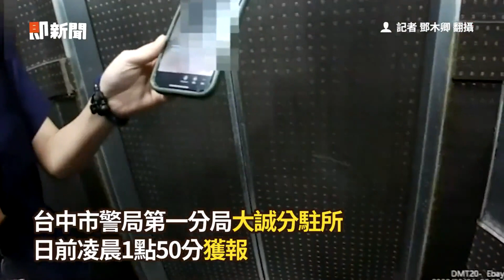男打球突然昏迷倒地！民眾＋醫護協力搶命｜CPR｜救援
☑影片授權：@NTPC119